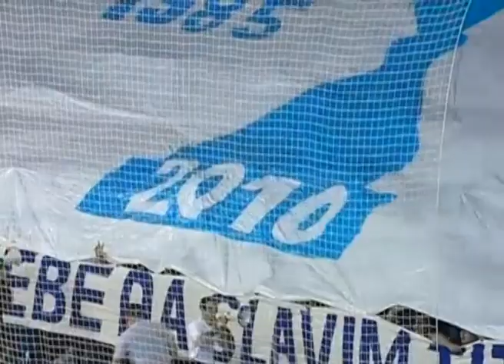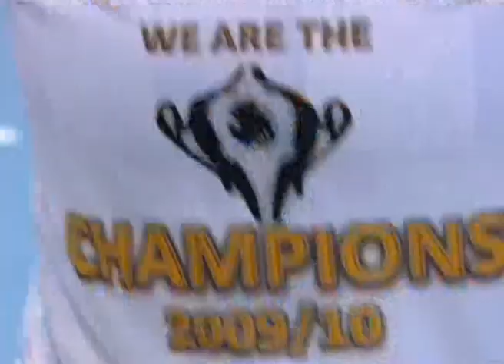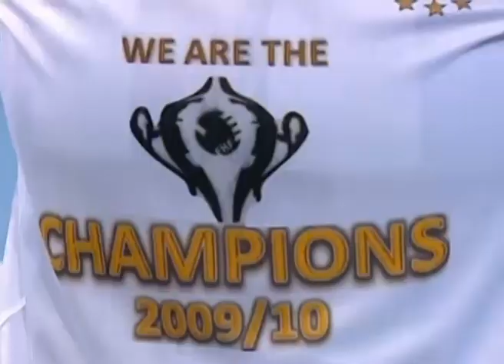Budućnost - KIF Vejen 18:16 (finale Kupa pobjednika kupova, sezona 2009/10, Podgorica, 16.05.2010.)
Četvrti evropski trofej stiže u Podgoricu 2010. godine - ekipa koju je predvodio Dragan Adžić osvojila je Kup pobjednika kupova, nakon što je u dvomeču bila bolja od Kif Vejena.

Bio je to prvi evropski trofej za Dragana Adžića koji je sa ''plavima'' kasnije, dva puta, pokorio Stari kontinent.

"Plave" su u Danskoj slavile 23:20, dok je u revanšu koji je odigran 16. maja 2010. u "Morači" bilo 18:16.

U dvomeču protiv danskog tima, najbolje su bile Katarina Bulatović koja je postigla 11 golova (osam u prvom, tri u drugom) i Marija Jovanović (četiri u Danskoj, šest u Podgorici).